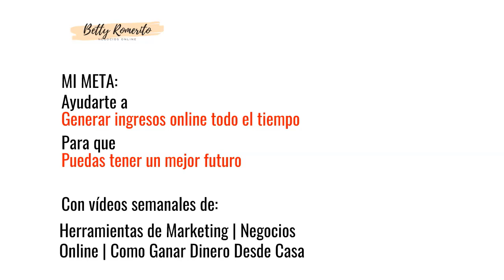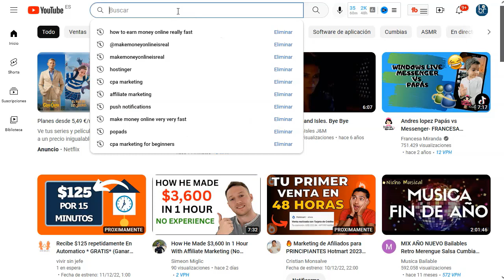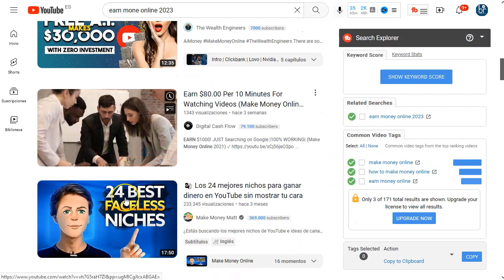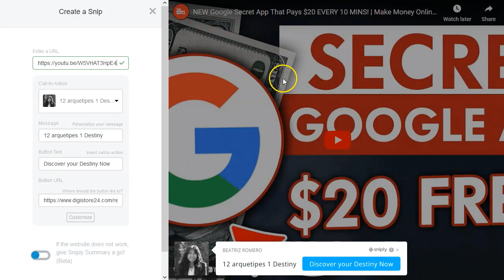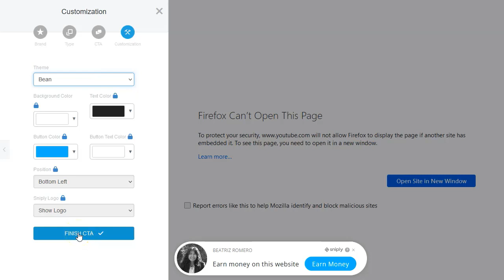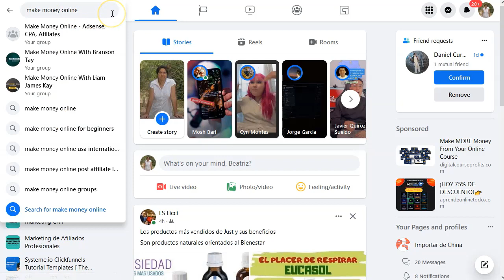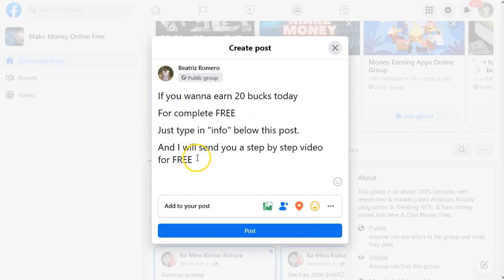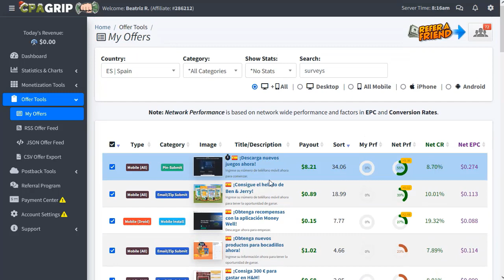2 dólares una y otra vez 💲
Enlaces mencionados en este video :
➡️ snip.ly

¡Hey marketers!

Hoy tengo para vosotros un poderosísimo video para generar los primeros 2 dolaritos y luego generarlos de nuevo y luego otra vez…
Es una estrategia muy sencilla y muy rápida que os voy a mostrar paso a paso.
Atentos!
Tenéis que seguir los pasos y adaptar la estrategia al nicho que más os guste para que os sintais más seguros.

Además… ¡el tráfico es gratuito!
No te hace falta dominio, ni blog, ni sitio web, ni landing page, ni nada!
¡ Ni siquiera tienes que crear contenidos tu mismo!
Es una buena estrategia de tráfico orgánico para generar los primeros dólares.

¡VAMO$!

Saludos
Betty Romerito

★★⚠️IMPORTANTE ⚠️★★